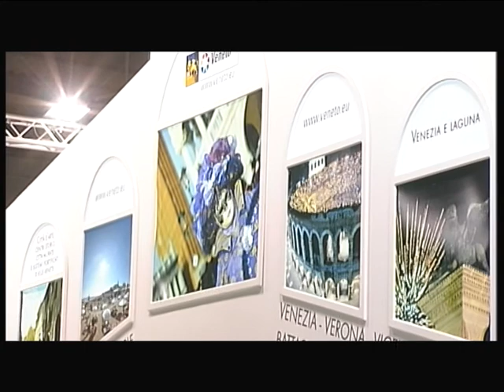I vent'anni della Primavera del Prosecco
Fino al 14 giugno l'Alta Marca Trevigiana è in festa per la "Primavera del Prosecco".